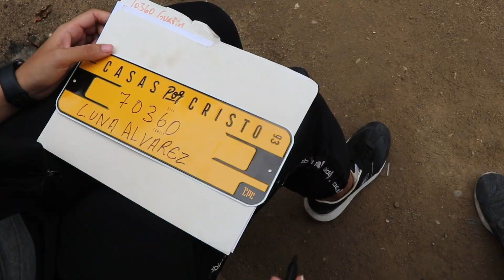First Look | The Luna Alvarez Family | 70360